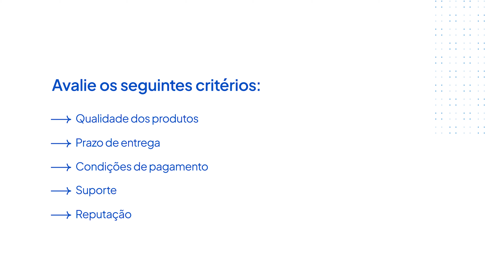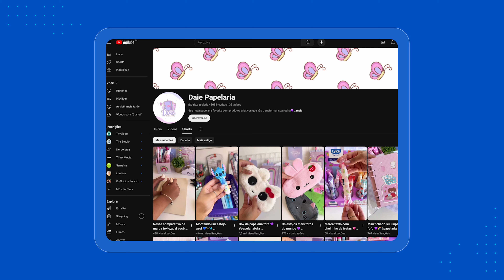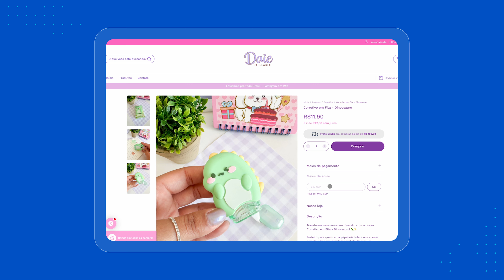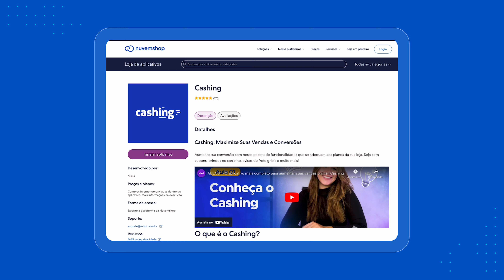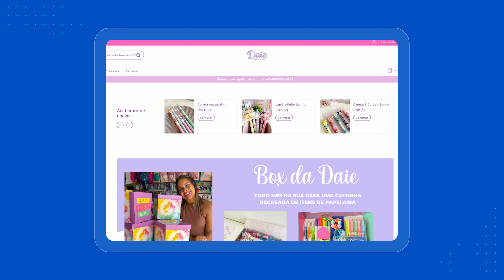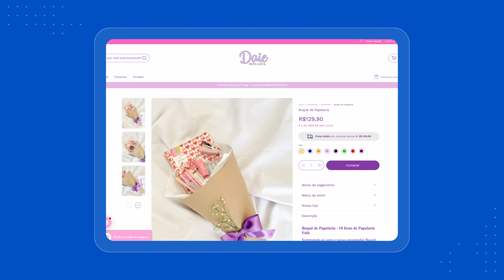Como abrir uma LOJA DE PAPELARIA ONLINE? [Tudo o que você precisa]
🤑 Quer saber como criar uma LOJA DE PAPELARIA ONLINE?  Te mostramos neste vídeo os primeiros passos para vender online!

🔔 Use este LINK para abrir uma loja online na NUVEMSHOP GRÁTIS, ou garantir um DESCONTO ESPECIAL nos planos pagos

Neste vídeo, compartilhamos dicas valiosas para abrir sua própria loja de papelaria online do zero, com tudo que você precisa saber sobre o processo. Ingrid, dona da Daie Papelaria, conta sua trajetória no setor de papelaria, um nicho que ela conhece a fundo.

Escolhendo seu Nicho

Para criar uma loja de papelaria online de sucesso, é fundamental definir o subnicho certo. Pode ser desde materiais escolares e artigos de escritório até papelaria criativa ou itens personalizados. Ingrid destaca a importância de entender as tendências do setor, como a crescente demanda por produtos sustentáveis ou personalizados.

Pesquisar concorrentes e avaliar o que funciona para eles, mas sempre mantendo sua própria identidade, também pode ser uma boa.

Como Escolher Fornecedores

Uma parte essencial ao criar uma loja de papelaria online é escolher bons fornecedores. No início, Ingrid optou por fornecedores pequenos, comprando quantidades mínimas para testar os produtos. A dica é começar devagar e aumentar os pedidos conforme a demanda for crescendo. Fatores como reputação, prazo de entrega e qualidade dos produtos devem ser considerados na hora de selecionar seus fornecedores.

Canais de Venda: Instagram, TikTok e WhatsApp

Você sabia que o Instagram pode ser um dos principais canais de venda para sua loja de papelaria online? Ingrid compartilha sua experiência e como essa plataforma tem uma taxa de conversão alta, especialmente com um público qualificado. Além disso, o TikTok pode ser uma ótima ferramenta para aumentar a visibilidade e alcançar uma audiência maior, embora não seja o melhor canal para conversão direta.
Já o WhatsApp é essencial para um atendimento mais personalizado e próximo com seus clientes. No entanto, manter apenas Instagram e WhatsApp como canais de venda pode ser insustentável a longo prazo, por isso a importância de ter um site de vendas.

Vantagens de Ter um Site de Vendas

Um site de papelaria online não só oferece uma experiência automatizada, como também centraliza todas as informações, facilitando a jornada do cliente. Isso economiza muito tempo, evita processos manuais e oferece mais credibilidade para os clientes. Um site também permite criar estratégias de marketing com cupons de desconto, frete grátis e kits especiais, aumentando a conversão de vendas.

Frete e Embalagens

Outro ponto crucial é a logística. Oferecer boas opções de frete é essencial para o sucesso de qualquer papelaria online. Como os itens de papelaria são pequenos e leves, soluções como o Nuvem Envio ajudam a reduzir os custos de entrega. Além disso, a experiência do cliente começa com a embalagem! Ingrid dá dicas sobre como uma embalagem bem feita pode causar uma ótima impressão, além de proteger os produtos durante o envio.

🤓 Dicas Finais

Por fim, Ingrid reforça que é importante monitorar o desempenho de cada canal de vendas e estar sempre disposto a adaptar sua estratégia. A diversidade de canais é uma grande vantagem, mas todos devem estar conectados para criar uma experiência unificada para o cliente.

✅ Resumo do Vídeo:
Neste vídeo, Ingrid, dona da Daie Papelaria, compartilha dicas essenciais sobre como criar uma loja de papelaria online do zero. Ela fala sobre a importância de escolher o nicho certo, encontrar bons fornecedores, e utilizar canais de venda como Instagram, TikTok e WhatsApp. Além disso, explica as vantagens de ter um site de vendas para automatizar processos e aumentar a conversão. Assista e descubra como transformar sua paixão por papelaria em um negócio de sucesso!